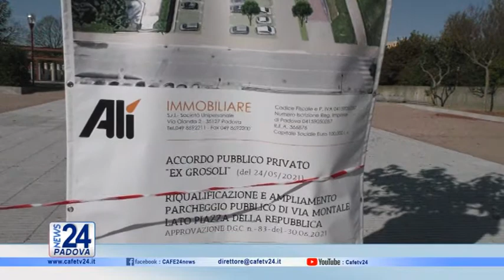CAFE24 TG PADOVA MARTEDI 26 OTTOBRE